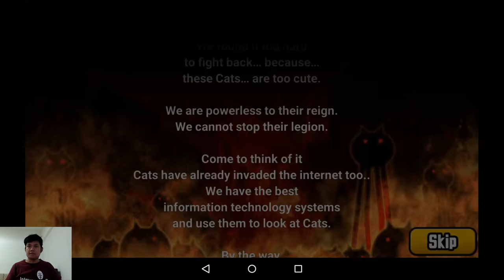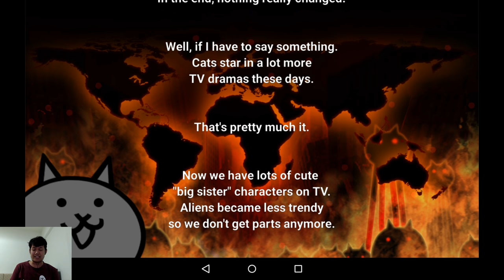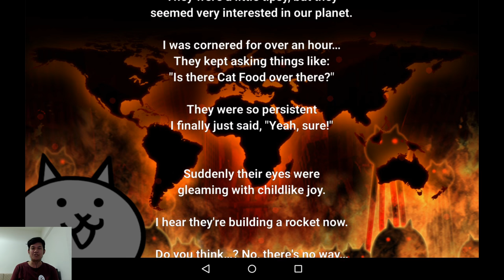The Battle Cats Into the Future EP07 End Chapter 1 การเดินทางแสนยาวนานจนพิชิตจันทราต่างดาว Cli-One